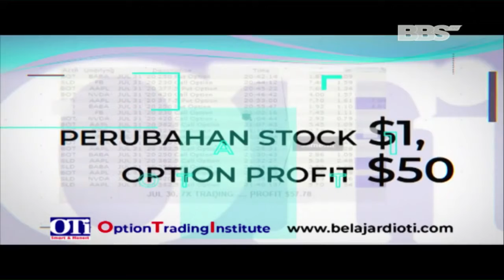Kompilasi Iklan BBSTV Januari 2022